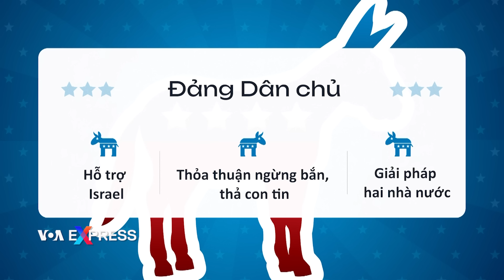Bất chấp sức ép biểu tình, vấn đề Palestine vẫn bị đảng Dân chủ gạt ra ngoài lề | VOA Tiếng Việt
Phó Tổng thống Kamala Harris tái khẳng định sự ủng hộ của bà đối với Israel trong bài phát biểu chấp nhận đề cử tại Đại hội Quốc gia Đảng Dân chủ, báo hiệu rằng chính quyền của bà sẽ tiếp nối chính sách của Tổng thống Joe Biden về cuộc chiến tại Gaza. Các đại biểu ủng hộ Palestine nói họ sẽ tiếp tục thúc đẩy việc ra điều kiện kèm theo viện trợ quân sự của Mỹ cho Israel.

Vice President Kamala Harris reaffirmed her support for Israel in her Democratic National Convention acceptance speech, signaling that her administration would not diverge from Joe Biden’s on its Gaza war policy. Pro-Palestinian delegates say they will continue pushing to condition U.S. military aid to Israel, White House Bureau Chief Patsy Widakuswara reports from the DNC in Chicago, Illinois.